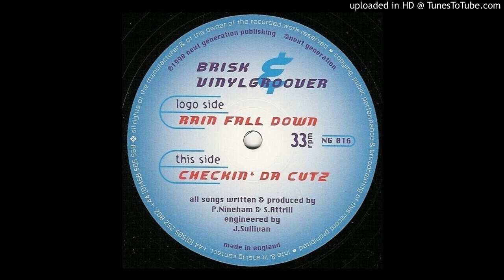CHECKIN' DA CUTZ / BRISK & VINYLGROOVER